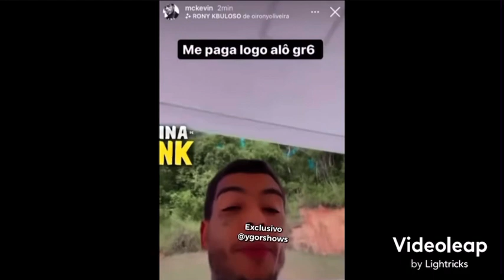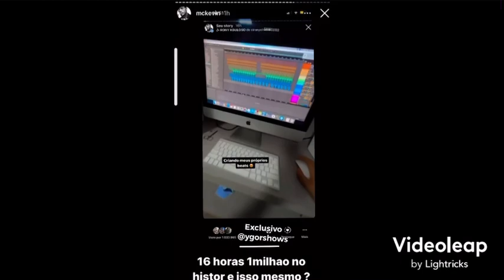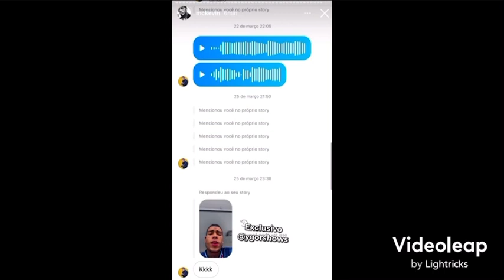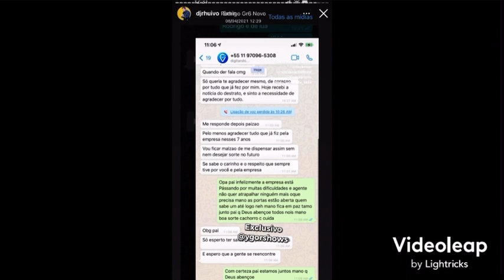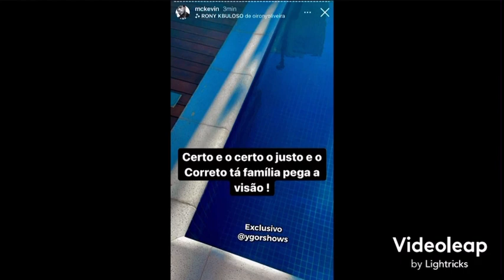BOMBA! MC KEVIN ACUSA A EMPRESA GR6 DE CALÚNIA E ROUBO